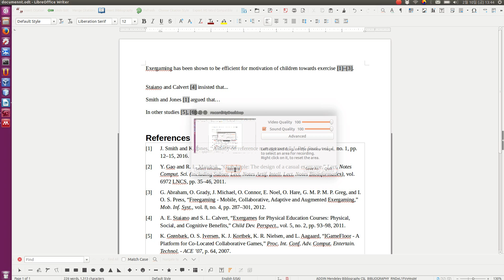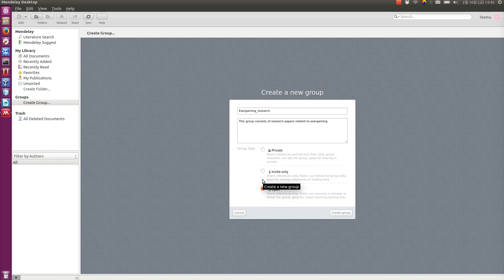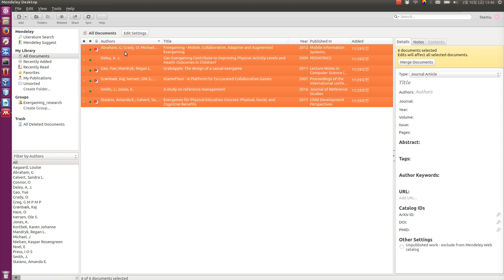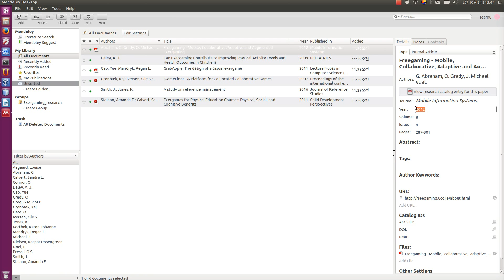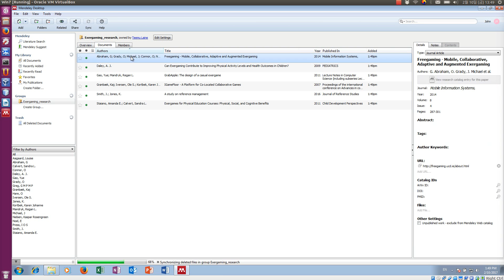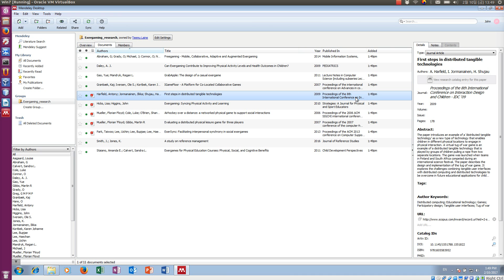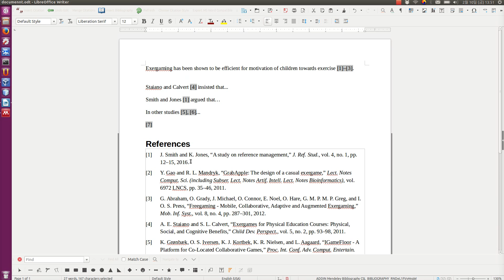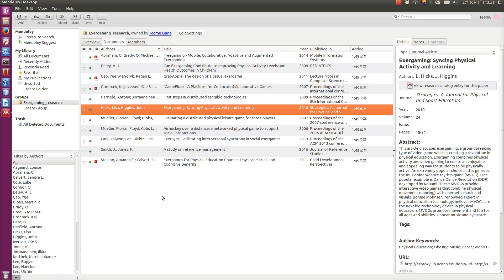Reference Manager Tutorial 3: Creating and sharing reference groups with other authors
This tutorial series shows you how to automatically manage references in your written documents, such as a thesis or a research paper) with Mendeley Desktop (v1.17.7). It can save you a lot of frustration especially when writing longer documents that cite other works.

In this video I demonstrate how to share references with other Mendeley Desktop users by using the groups feature. This way managing references in a collaborative writing project becomes very simple.